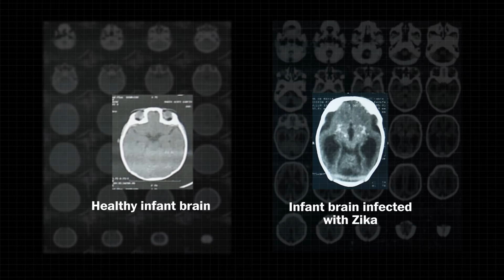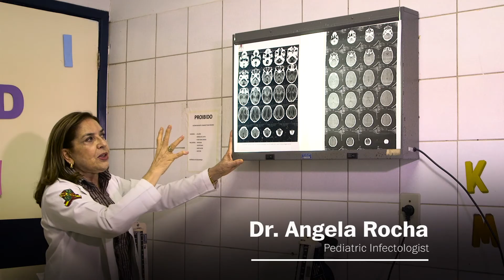How the Zika virus affects an infant's brain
Doctors confirmed the link between the Zika virus and microcephaly in April. While the most visible sign of microcephaly is the small size of the head, its actually inside the brain where the most damage occurs. (Whitney Leaming, Julio Negron/The Washington Post)